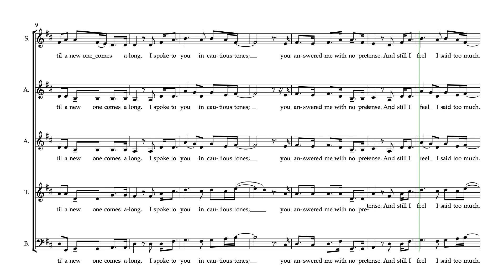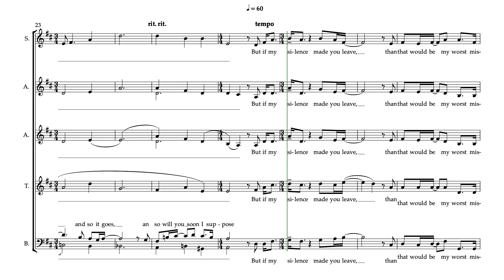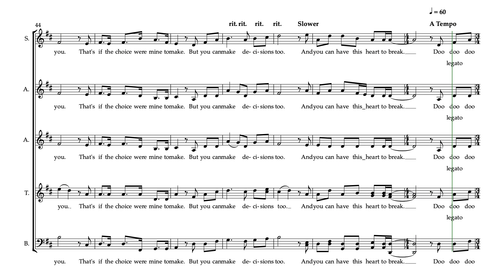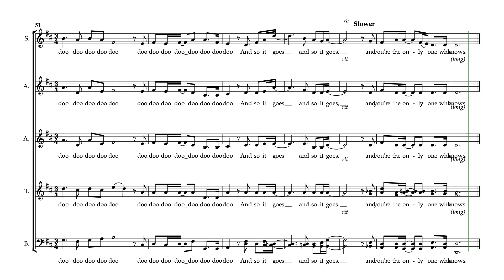And So It Goes Chilcott Alto I Part Predominant